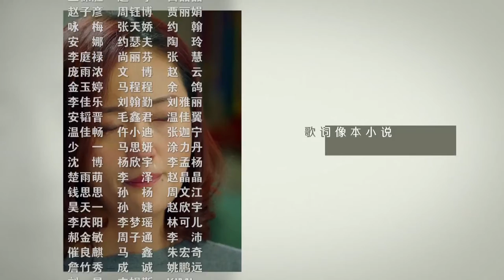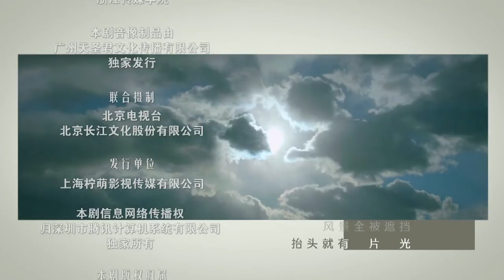【ENG SUB】《小歡喜》姊妹篇《小別離》EP24｜浪漫圣诞夜🎄方圓為文潔準備燭光晚餐🍴｜天才少女作家的留學生活🇺🇸｜/黃磊 /張子楓 /海清｜A Love for Separation｜歡迎訂閱